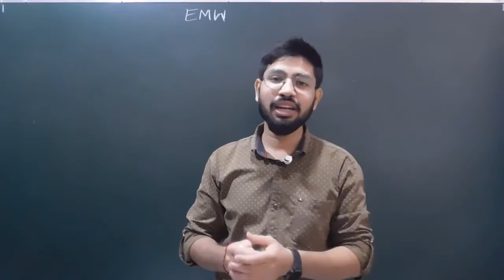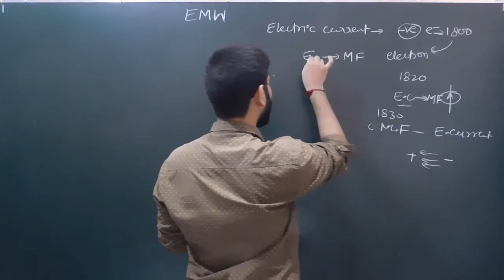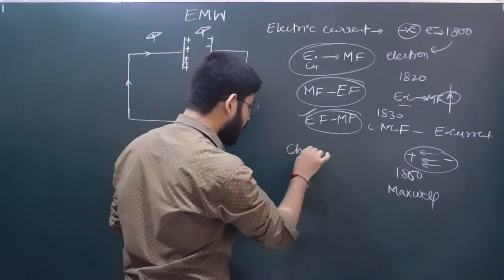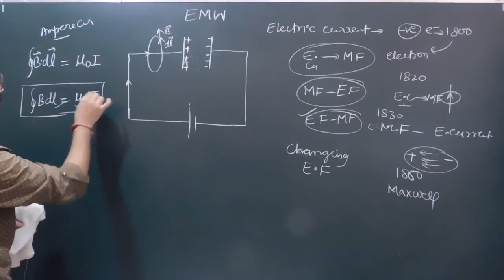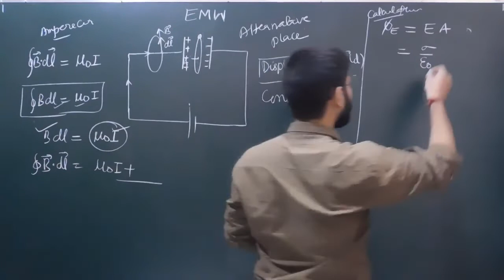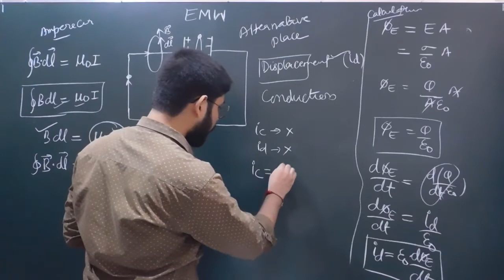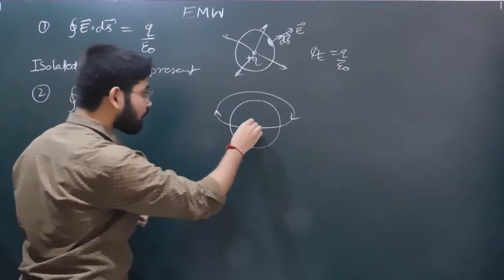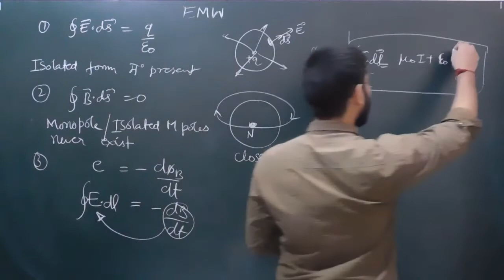Displacement current, Maxwell equation ,electromagnetic wave Class 12th Physics by Abhishek sahu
In this video We will be discussing about Displacement current and Maxwell equation